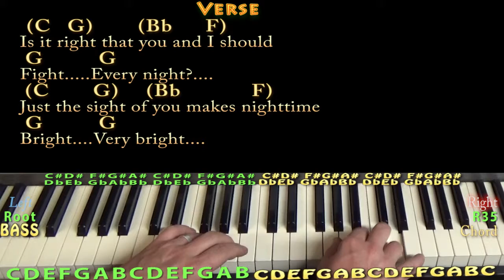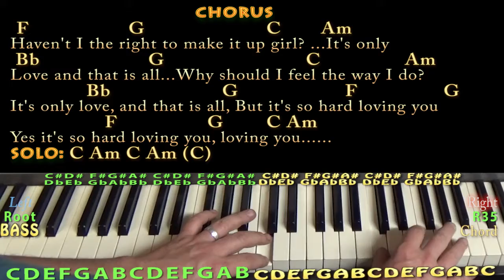It's Only Love (The Beatles) PianoLesson Chord Chart with On-Screen Lyrics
Woohootiehoo and Best of luck! ITS ONLY LOVE CHART thebeatles music lesson munsonmusiclive music lesson cover SONGBOOKS